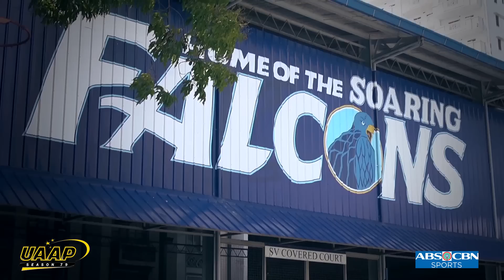Jemma Galanza | Adamson University | Dare To Face Your Fears | UAAP 79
Watch the full episodes of UAAP 79 on TFC.TV